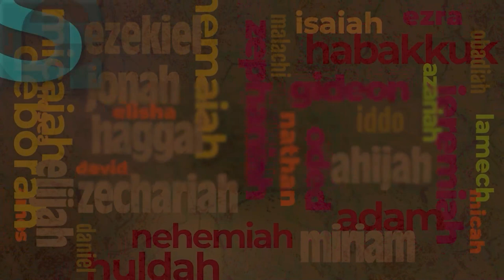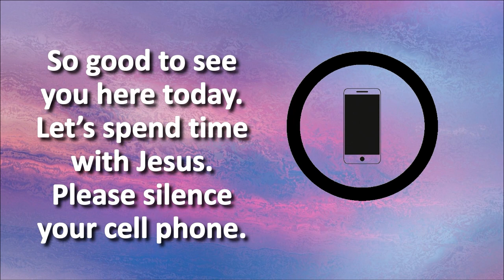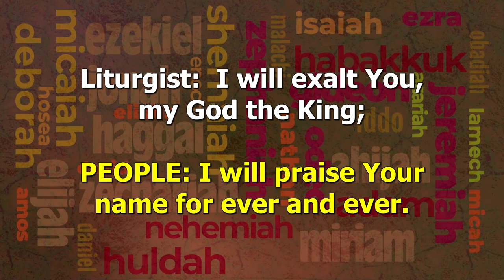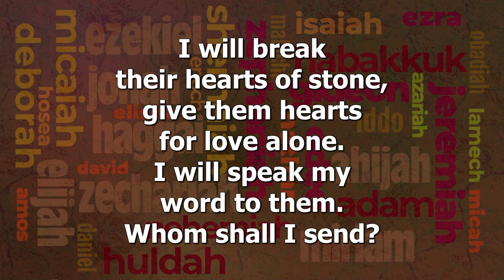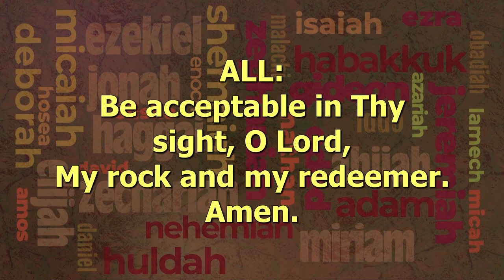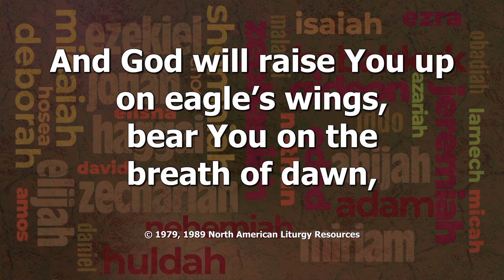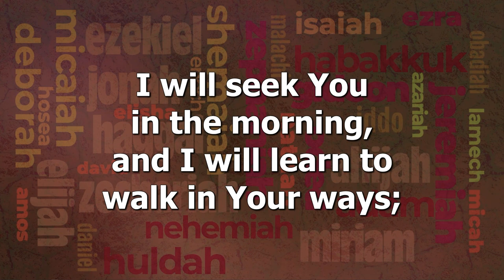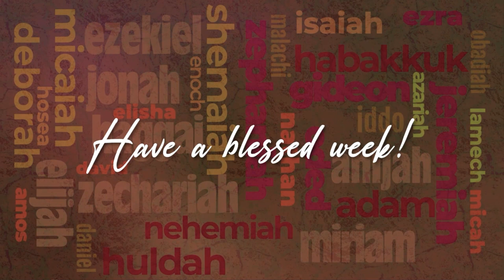Aug 20 2023 10 AM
Shepherd of the Hills worship service for Sunday August 20, 2023